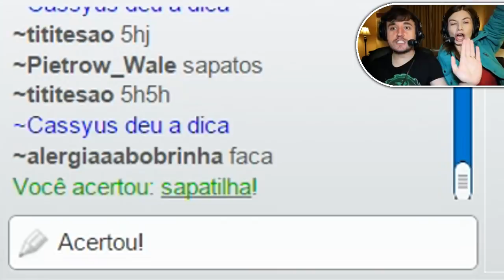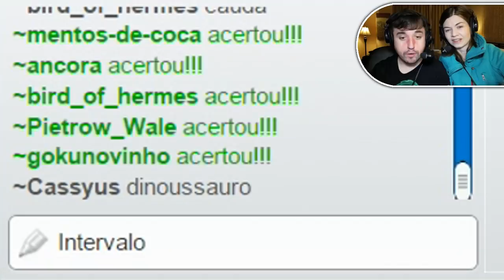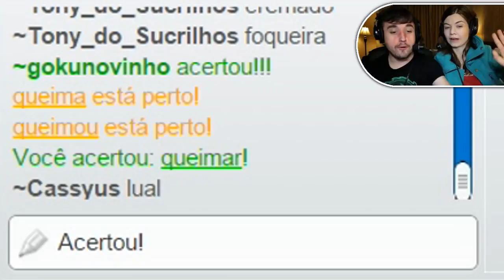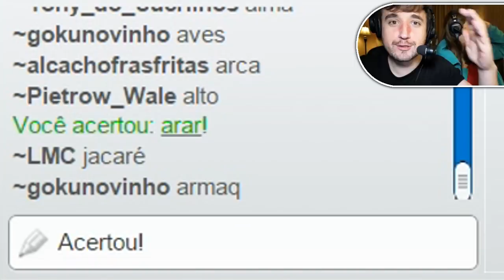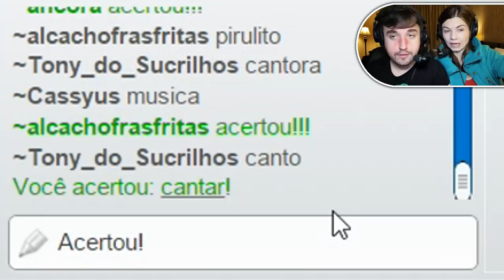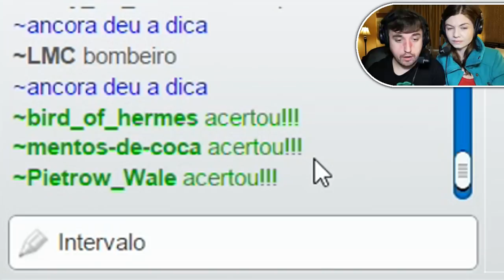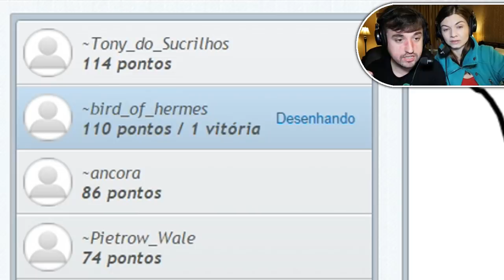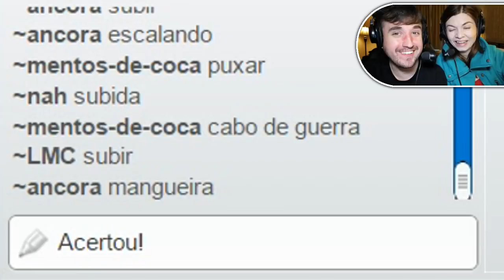É CEGO, SÓ PODE! - Gartic (Parte 11)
Gartic